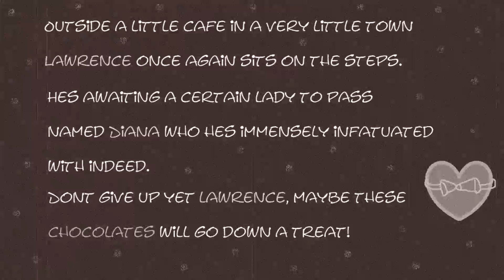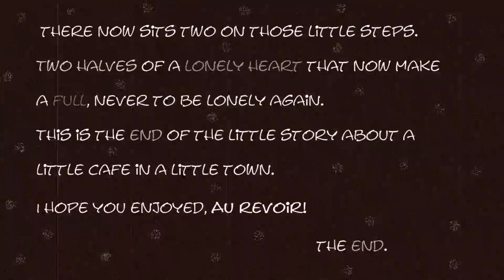'Diana' Stop motion film created for university project 2017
I have created this short stop motion film using models that I made myself from scratch and a set I made with the help of one of my tutors in the building side of things. I have named the characters Diana and Lawrence after my grandparents and it is a story about a mans will power to win his loves heart. I was inspired by love storys new and old and also silent movies. Its not perfect as ive noticed the time the text is on the screen doesn't run long enough but I am very happy with this work. It is defiantly my best so far and I couldn't of achieved it without some help from my friend on my course who helped abit with the camera as well as my boyfriend who created the music for me and helped me with the editing. I hope you all enjoy it, I worked very hard on it.

Artist, story, Animator, Director, Producer, camera work and assistant editor: Deanna Green.
Camera assistant: William Jones
Editor: Christopher Rogers

Music created and composed by:
Christopher Liam Connor Rogers.

A special